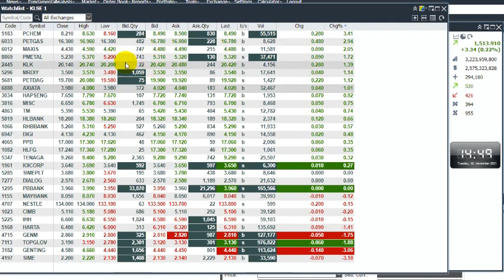Saham KLCI pada 30 Nov 2021 Jam 1450